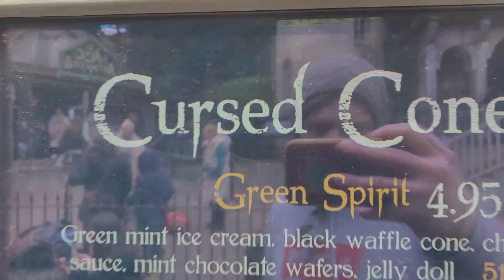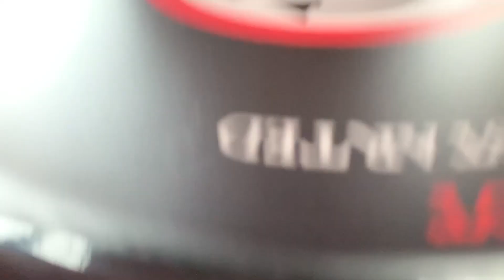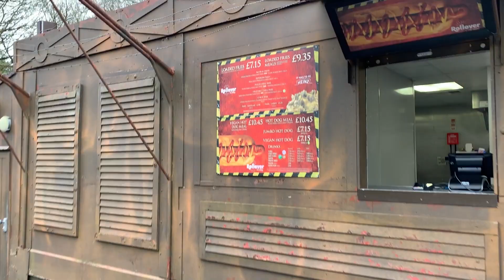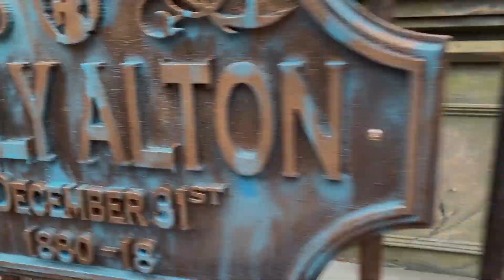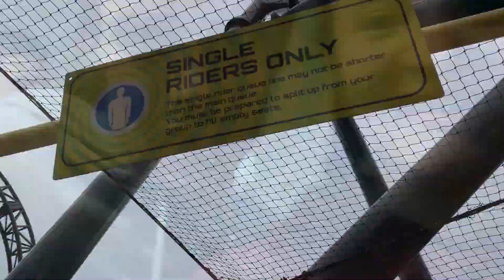A Relaxed Afternoon at Alton Towers Vlog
Alton Towers just for an afternoon.

We spend just four hours in the afternoon at Alton Towers, how much can we get done in so little time?

A massive thank you to - @stacksrides8759 for saying hello, please all drop them a sub, whoop whoop.

Thank you for watching, please leave a like it tells us you like the videos and also why not subscribe to join the Bear Club and to stay up to date with all our videos.

Whoop Whoop

00:00 Intro
00:29 X Sector
02:49 The Curse of Alton Manor
03:47 Freakshake
05:09 Mutiny Bay
06:05 Hotdog
07:30 New Friends
08:20 Dark Forest
09:57 The Smiler Again
11:13 Wickerman
11:48 Outro